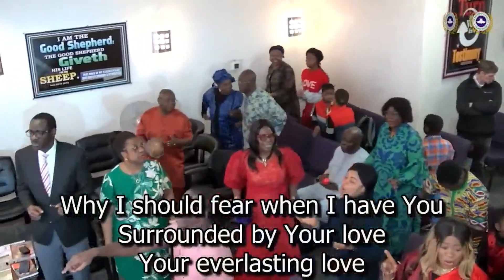PRAISE AND WORSHIP SESSION | KCP ROYAL VOICES